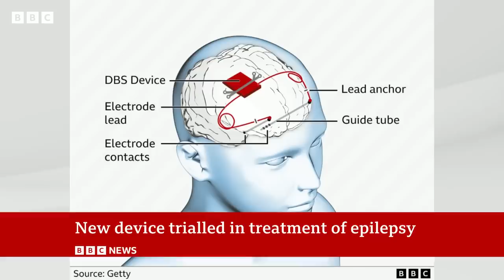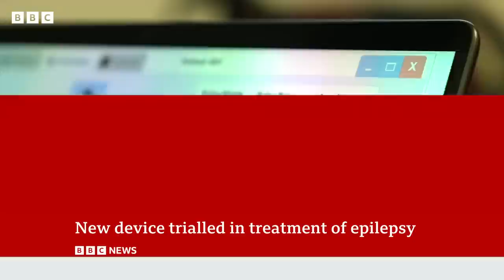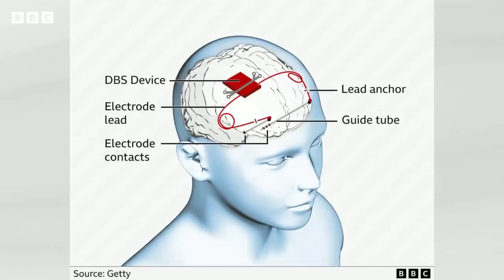World's first epilepsy device fitted in boy's skull | BBC News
A boy with severe epilepsy has become the first patient in the world to trial a new device fitted in their skull to control seizures.

The neurostimulator, which sends electrical signals deep into his brain, has reduced Oran Knowlson’s daytime seizures by 80%.

The surgery was carried out in October as part of a trial at Great Ormond Street Hospital in London when Oran - who is now 13 - was 12.
Epilepsy seizures are triggered by abnormal bursts of electrical activity in the brain.

The device, which emits a constant pulse of current, aims to block or disrupt the abnormal signals.